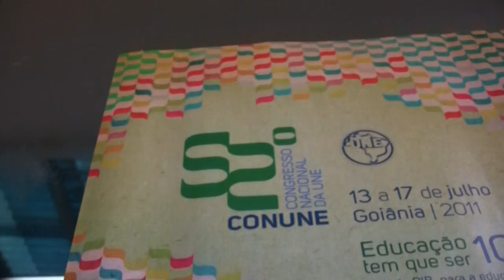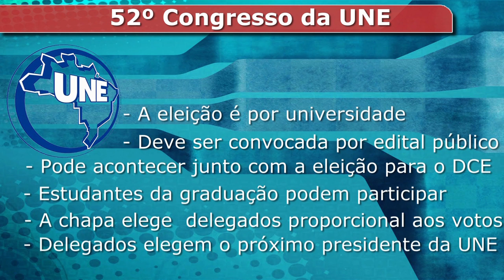Conheça a opinião de chapas que disputam o Congresso da UNE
Criticada por uns, idolatrada por outros, a UNE agora realiza, de 13 a 17 de julho em Goiânia (GO), o seu 52º Congresso. O encontro quer reunir 10 mil estudantes de todo país. A TV Vermelho foi às universidades conversar com estudantes de diferentes cursos, além de algumas das chapas que disputarão o 52º Congresso, para saber o que propõem para o encontro da entidade.